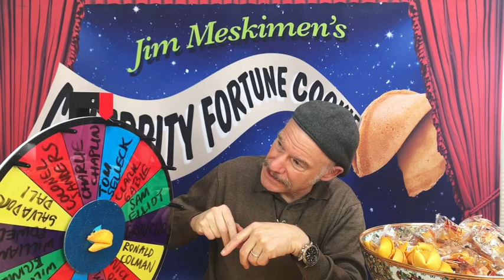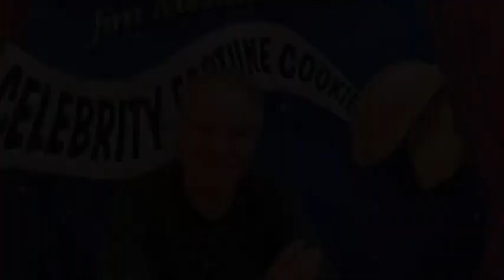Impressionist Jim Meskimen Celebrity Fortune Cookie | 2020 | Day 106 | Tom Selleck